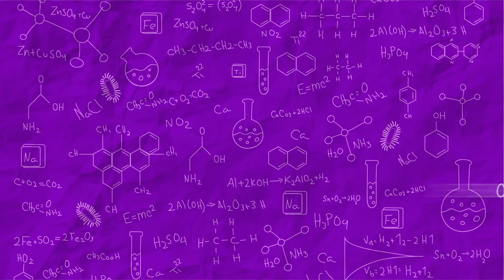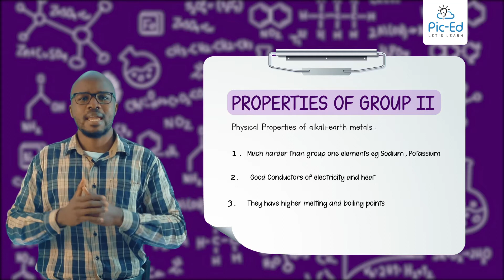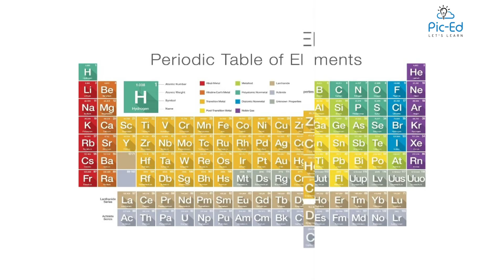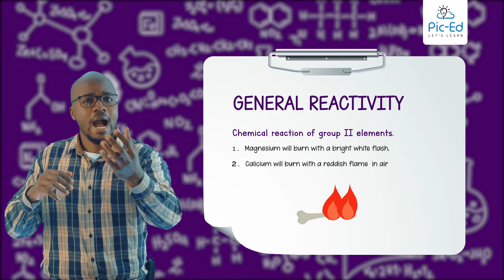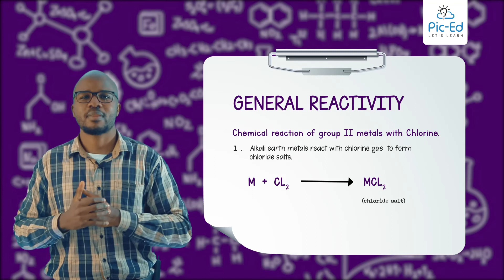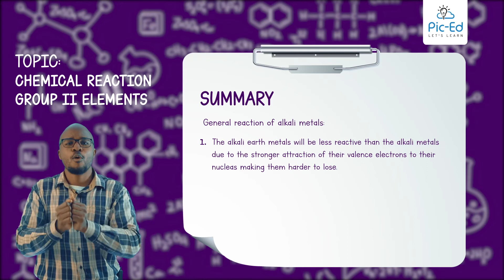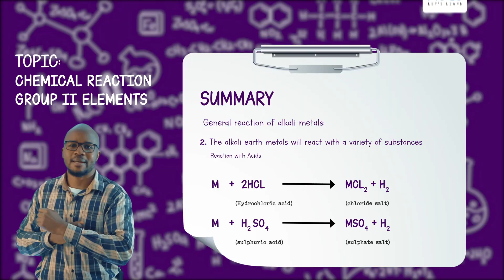Chemical Reaction of Group II Elements